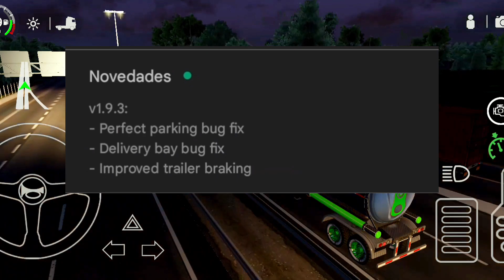POR FIN NUEVA ACTUALIZACIÓN_UNIVERSAL TRUCK SIMULATOR V1.9.3 DISPONIBLE PARA ANDROID Y IOS.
Por fin nueva actualización del universal truck Simulator v1.9.3 disponible para android y ios

Hola amigos y amigas, Bienvenidos a mi canal de video juegos, los invito a que vean los mejores videojuegos android. SUSCRIBANSE..ayudenme a yegar a los 1,000 suscriptores, SALUDOS MIS AMIGOS👋 Bendiciones para todos

METAS CUMPLIDAS Y POR CUMPLIR

100    SUSCRIPTORES ✅️
200    SUSCRIPTORES ✅️
300    SUSCRIPTORES ✅️
400    SUSCRIPTORES ✅️
500    SUSCRIPTORES ✅️
600    SUSCRIPTORES ❌️
700    SUSCRIPTORES ❌️
800    SUSCRIPTORES ❌️
900    SUSCRIPTORES ❌️
1,000 SUSCRIPTORES ❌️

CON SU AYUDA LO BAMOS A LOGRAR. SALUDOS Y VENDICIONES PARA TODOS.